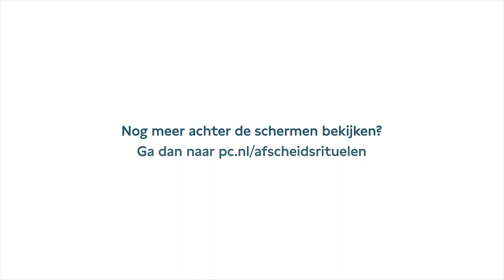Het crematieproces: Jan Willem Back laat zien hoe de crematieoven werkt - PC Uitvaart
Algemeen medewerker Jan Willem Back van PC uitvaart neemt u mee door het crematie proces. Een inkijk in hoe de crematieoven werkt.

Meer weten?